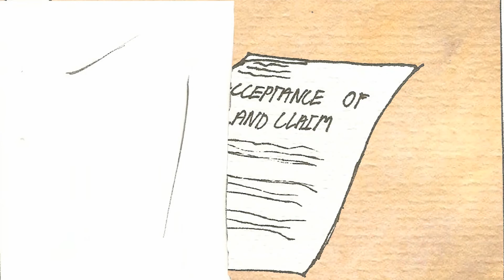Komani Hara - Apart at the Seams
The Script‐Sketch‐Animate Elective is a short Design Representation Course that explores analysing socio‐political environments, history, culture, and people to inform place‐making. This is explored through hand‐drawing techniques, digital tools and film that teach visual communication and presentation methods. The context for the elective is based in Fietas, Pageview, in Johannesburg, and follows a Past, Present and Future narrative. The elective aims to develop each student's unique sketching identity. Sketching is an important architectural tool through which to explore imagined thoughts and ideas and articulate them into the actual visual realm.

As Architects design for people, this elective aims at an understanding of architecture through the lived experience. It focuses on a person’s story to create deep empathy and understanding of a user in their context and uses film to explore experiential and emotive modes of unpacking and analysing the neighbourhood. Students managed to do field research in Fietas and at The Fietas Museum in 2020 before the lockdown and were able to generate good narratives and animations based on their experience. Whilst forced to work in isolation during the pandemic, students were required to become digitally versatile improving their quality of their work.

The animations reference and develop a specific Manfred Hermer sketch that the students chose as a relevant starting point to their narratives.
Hermer, M. (1978). The Passing of Pageview. Johannesburg. Ravan

The 2020 class included seventeen students who all gave consent to showcase all of their animations in this playlist.